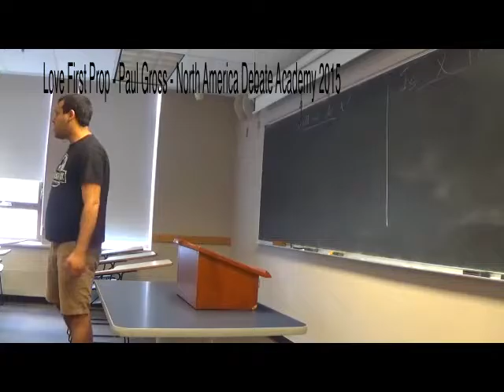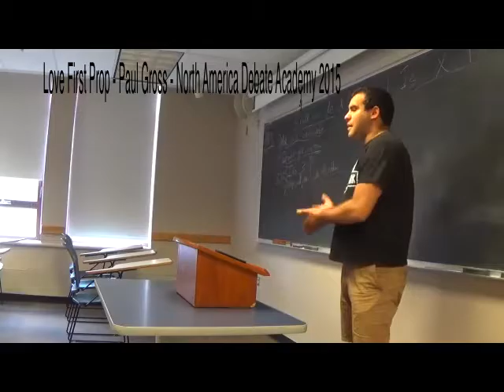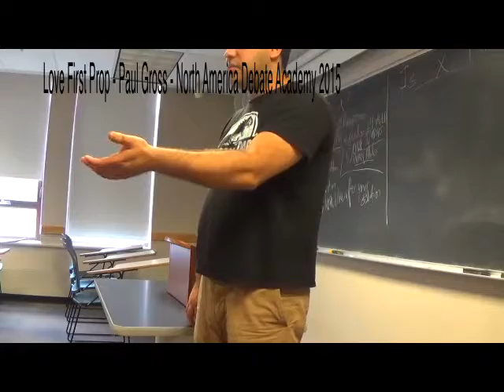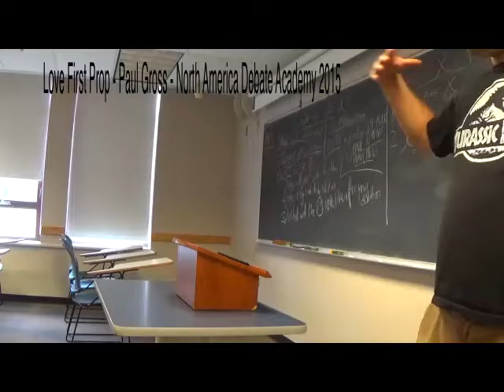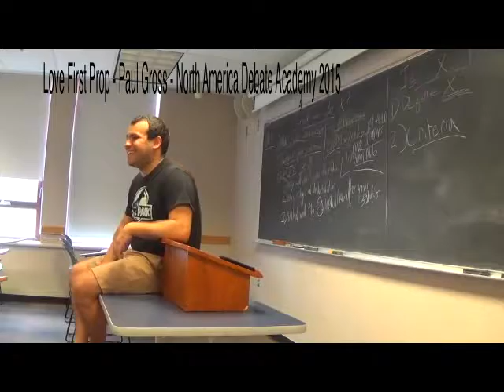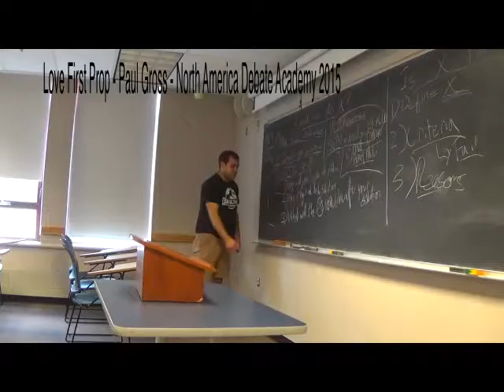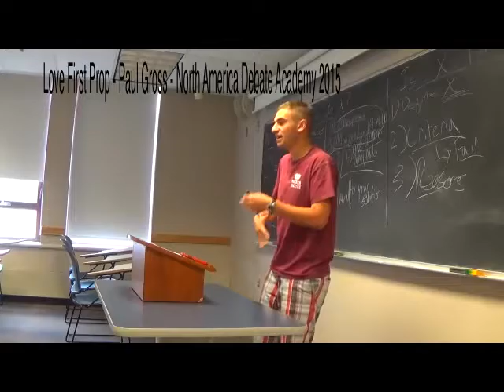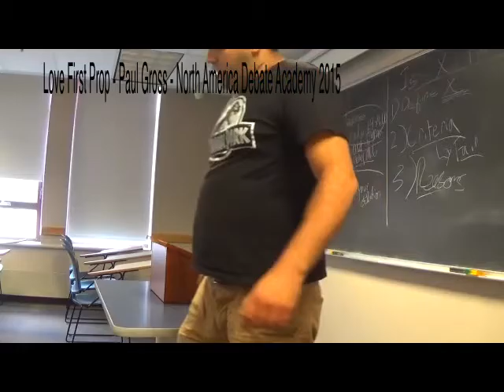Lecture WUDC Love First Prop Paul Gross North America Debate Academy 2015 SD